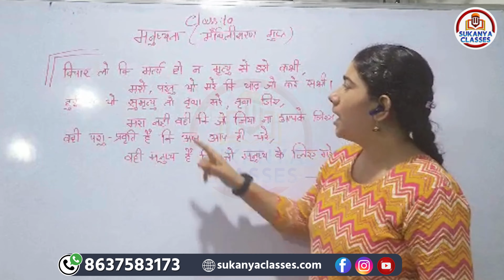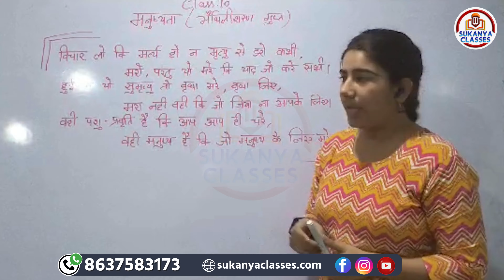मनुष्यत्व - कविता का व्याख्या || मैथिलीशरण गुप्त || Maithili Sharan Gupt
"मनुष्यत्व" एक प्रभावशाली हिंदी कविता है जो मनुष्य की आंतरिक और बाहरी विशेषताओं को गहराई से दर्शाती है। इस कविता में कवि ने मनुष्य के चरित्र, उसकी नैतिकता, और समाज में उसके कर्तव्यों को बारीकी से उकेरा है।

कविता "मनुष्यत्व" हमें यह सिखाती है कि सच्चा इंसान वही है जो अपने जीवन में इन गुणों को अपनाता है और समाज के प्रति अपनी जिम्मेदारियों को निःस्वार्थ भाव से निभाता है। यह कविता न केवल हमें प्रेरित करती है बल्कि हमें अपने अंदर झांकने और एक बेहतर इंसान बनने के लिए प्रेरित करती है।

📚 Admission Alert! 🎓
💼 Ace the Board Exams with our expert guidance and score outstanding marks. 📚🎓
💡 Start early! Classes available for students from 𝐂𝐥𝐚𝐬𝐬 𝐈 𝐭𝐨 𝐗𝐈𝐈. 🏫✏️
🔹 Join SUKANYA CLASSES for 𝐍𝐄𝐄𝐓, 𝐉𝐄𝐄, 𝐉𝐄𝐍𝐏𝐀𝐔𝐇 and 𝐁𝐨𝐚𝐫𝐝 𝐄𝐱𝐚𝐦𝐬 Prep! 🌟
📍 𝐋𝐨𝐜𝐚𝐭𝐢𝐨𝐧: 1st Floor, Keshob Kunj Apartment, Sarat Pally, On Nehru Road, Fuljhore, Durgapur, West Bengal 🌍
🎯 Expert faculty, comprehensive study materials, and interactive sessions. 📖✨
🔬 Prepare for NEET and JEE to pursue your dream of becoming a doctor or engineer. 🥼🔧
Don't miss this opportunity! Take the first step towards your academic success today. 🚀

Related Searched Queries:
Hindi Poem explanation,
Great Hindi poet Maithili Sharan Gupt,
Manushyatva ka bibaran,
Sparsh Book Explanation,
Class 10 Hindi class